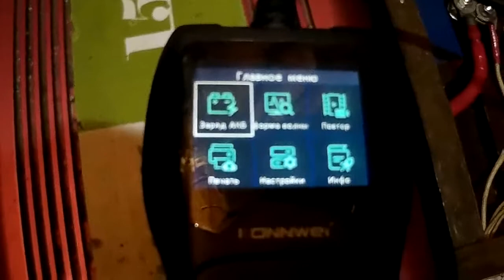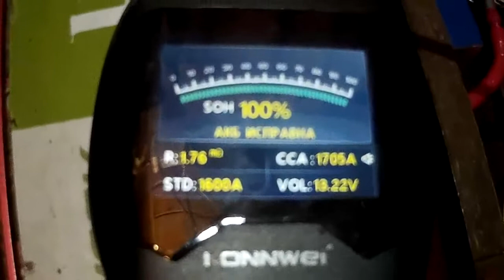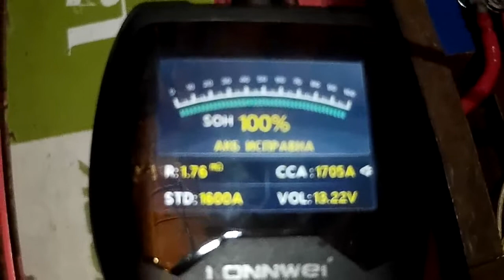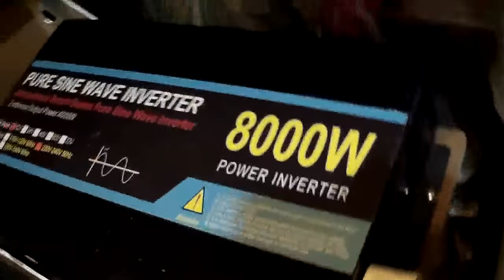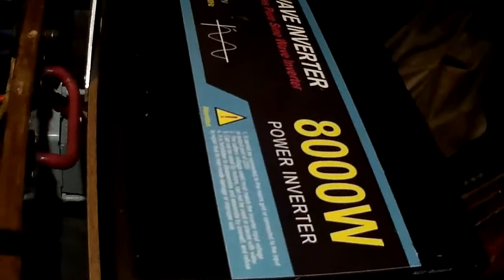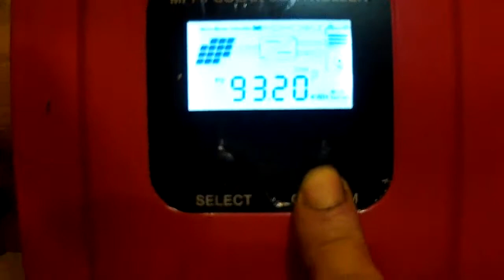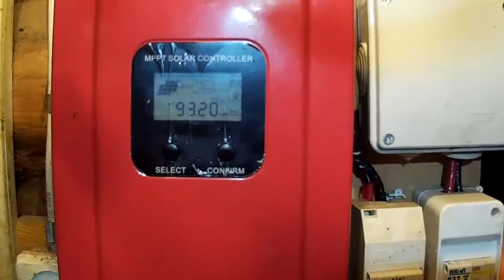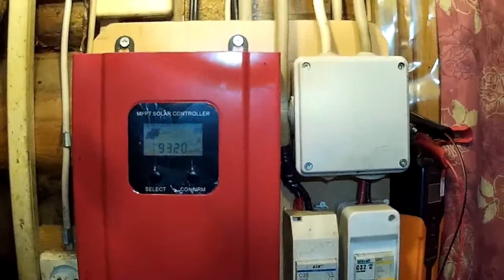LiFePO4 аккумуляторы после года эксплуатации в солнечной электростанции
Вот так я их использовал в течении одного года и одного месяца